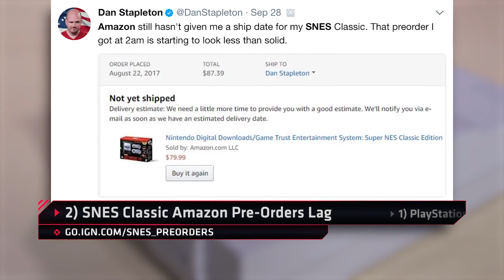PS4 System Update 5.00 Rolls Out - IGN Daily Fix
PlayStation 4's latest system update details, SNES Classic Amazon pre-orders have people waiting, and more stories you may have missed!

Follow IGN for more!